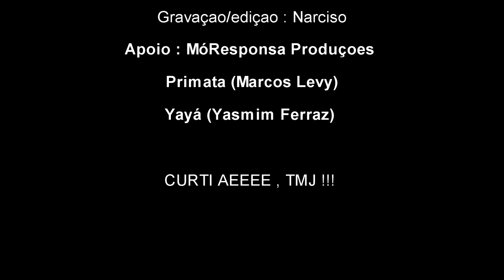Entrevistando Primata (Produtor de Rap)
Edição/Gravação : Narciso